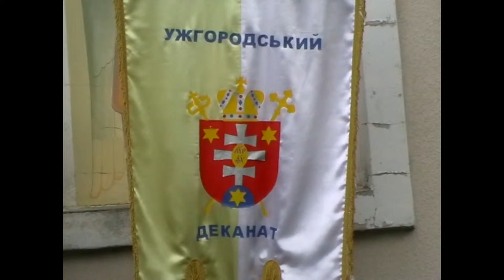Травневе паломництво в честь Божої Матері 01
Травневе паломництво в честь Матері Божої приурочене до Дня Матері, парафій деканату Ужгород-район. Мукачівська греко-католицька єпархія. Закарпаття. Україна.